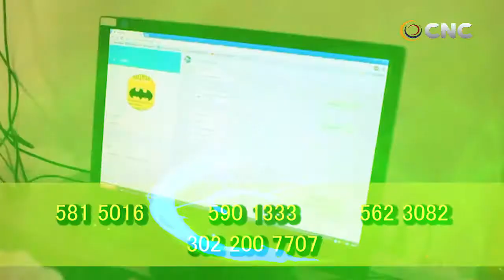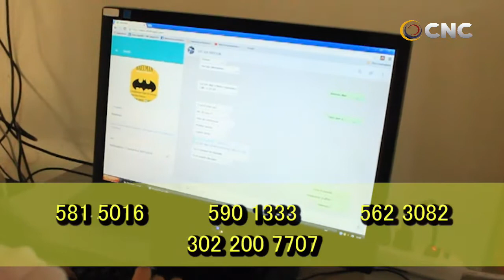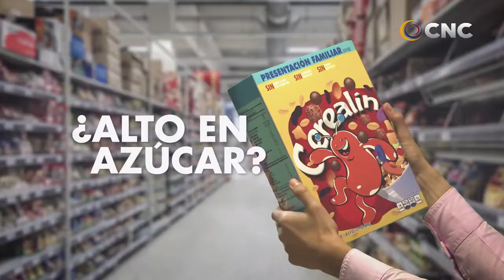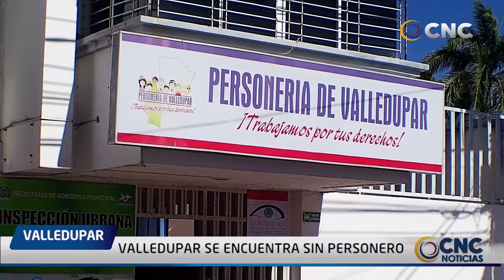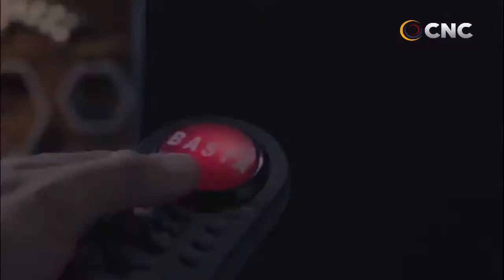CNC NOTICIAS VALLEDUPAR EMISIÓN CENTRAL 18 FEBRERO 2020